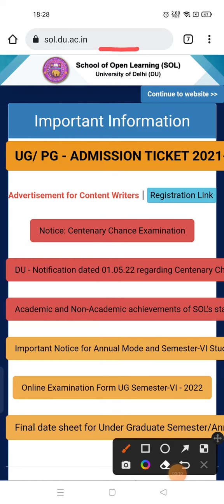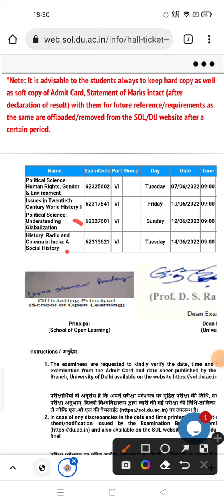Admit Card DU - SOL 4th & 6th Semester Released | Offline Exam | Annual Mode Students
du sol
sol updates
delhi university
du sol obe
sol admissions
sol exams
sol assignments
sol abe
sol obe 2021
sol abe 2021
du obe 2021
ncweb
obe2021
sol obe 2022
du reopening
sol du
du obe 2022